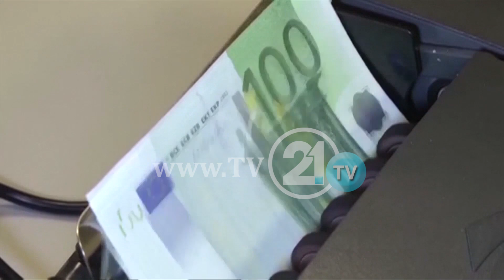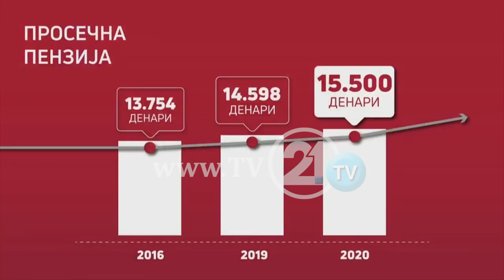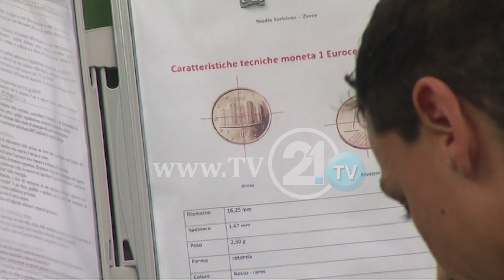Половина милијарда евра само за пензии - Владата убедува дека „дупката“ во ПИОМ се намалува